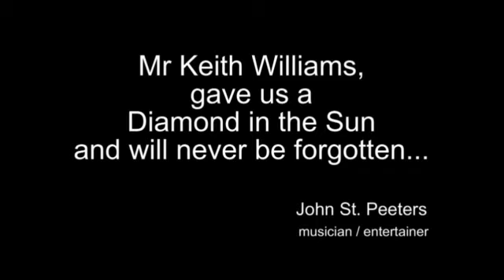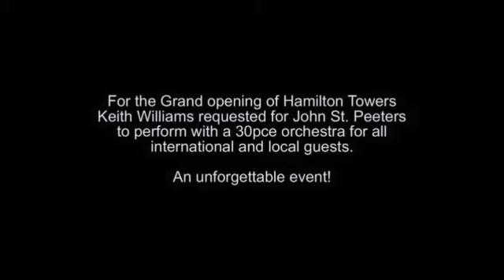JOHN ST PEETERS - Tribute to KEITH WILLIAMS Hamilton Island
One of Australia's Premier Performers pays tribute to the late KEITH WILLIAMS founder of Hamilton Island. John was a big draw card for many years on Hamilton Island performing with his band and 35pce orchestra. JOHN ST. PEETERS was one Keith's favourite OZ entertainers.